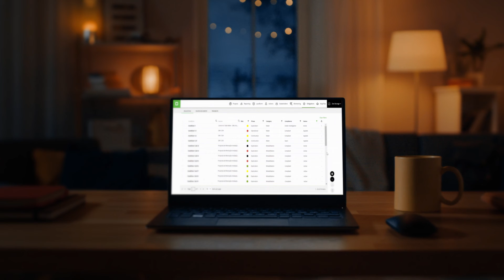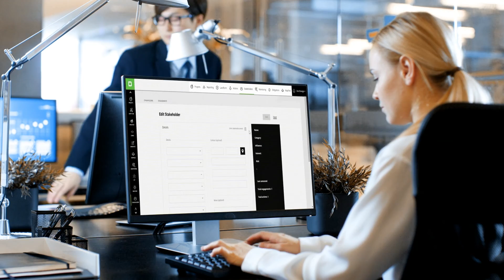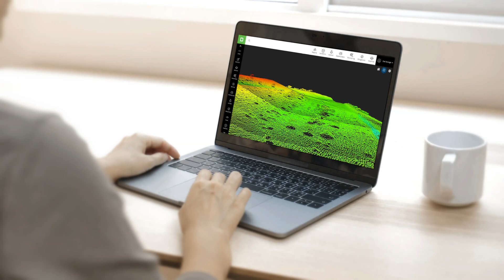How to take a holistic approach to mine rehabilitation and closure - Decipher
In this video, Celine Mangan, Practice Manager for Mine Rehabilitation at GreenCap discusses the challenges facing mine rehabilitation and closure globally, how much it costs, and talks about how different technology solutions can help mining companies solve those challenges and drive progressive closure.

Decipher is an industry leading Software-as-a-Service (SaaS) platform delivering award winning cloud solutions in mine and land rehabilitation, tailings facility monitoring and reporting, and waste management.

Decipher is a part of the K2fly solution suite.